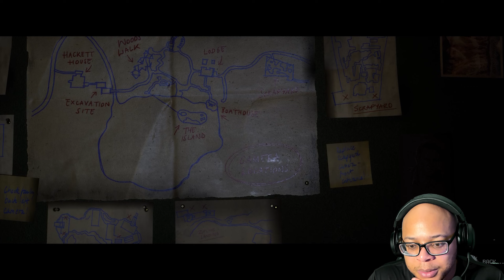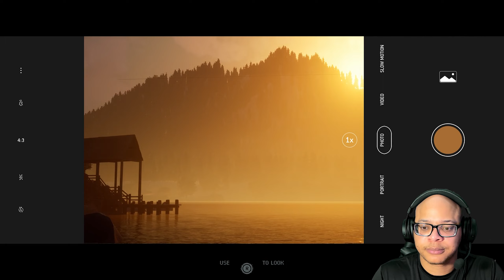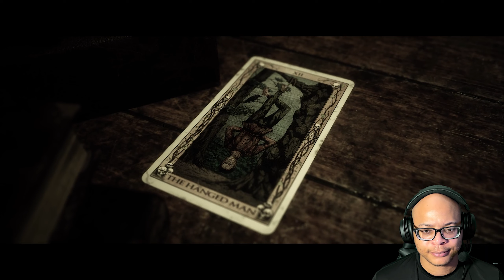The Quarry - Party Time - Part 3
MULTIPLAYER GAMING